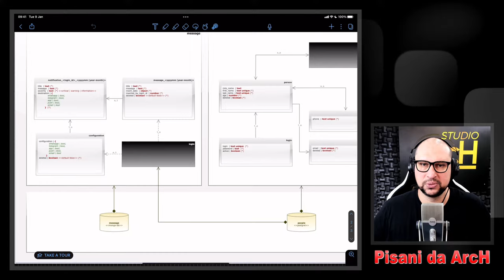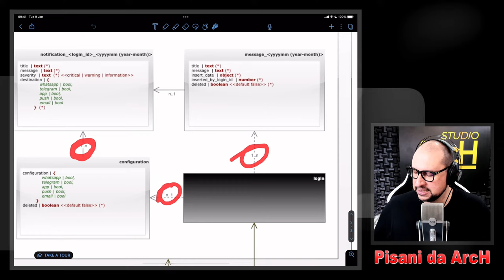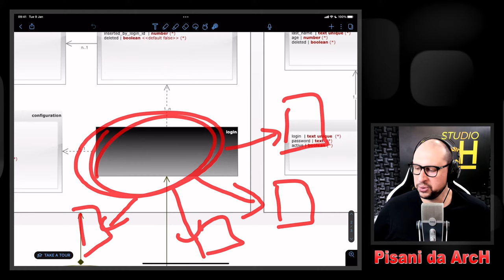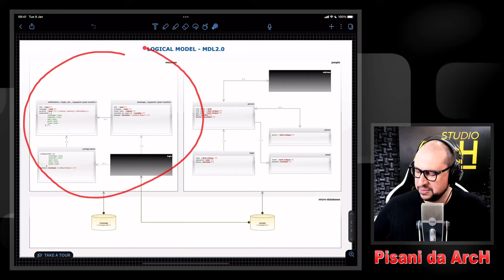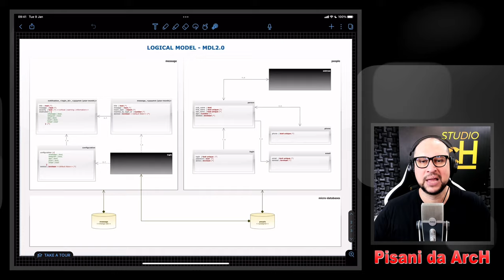Super dicas para representar a camada dados como NUNCA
Neste conteúdo dividimos dicas fundamentais para você desenhar a camada de dados de forma PROFISSIONAL utilizando MDL.